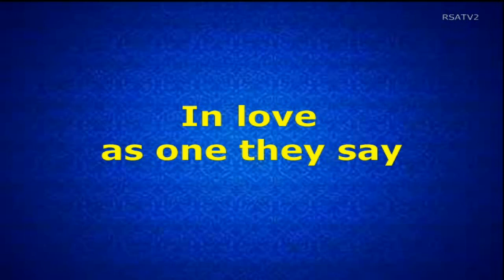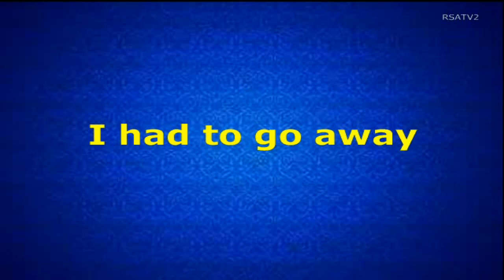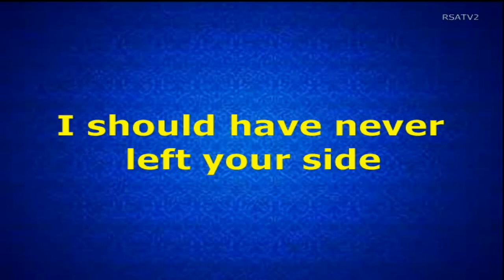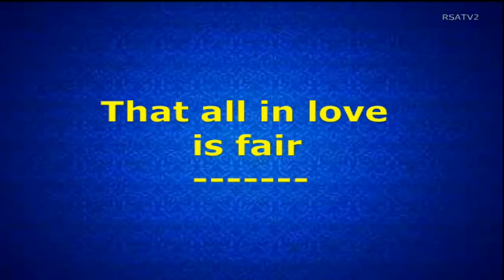All in Love is Fair - Stevie Wonder (Lyrics Video)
ALL in LOVE is FAIR
(Stevie Wonder)
Songwriter: Stevie Wonder.
UMG (Universal Music Group). On behalf of Motown Records.
I Just Called To Say I Love You - Stevie Wonder (Lyrics Video)